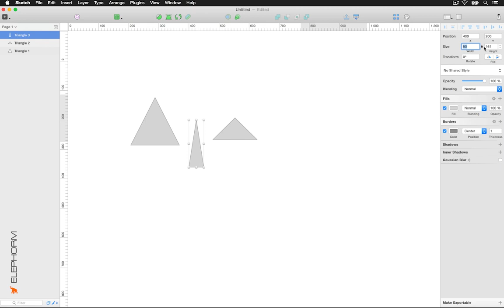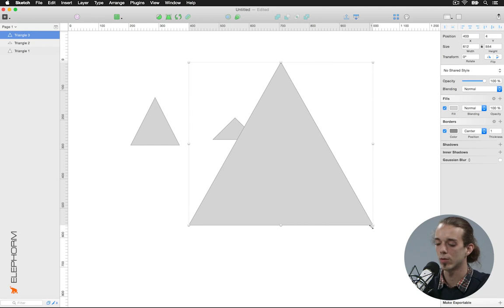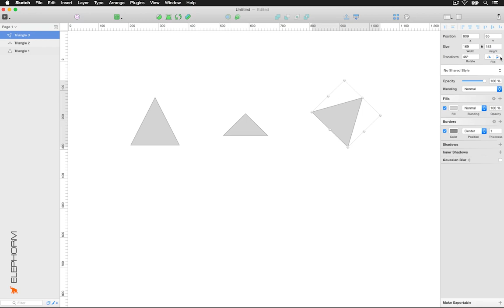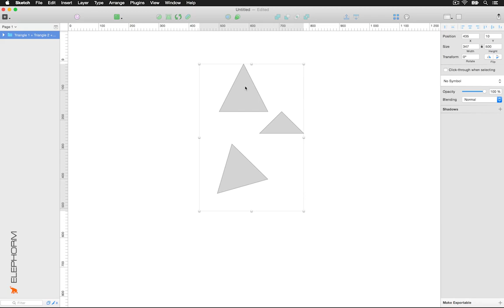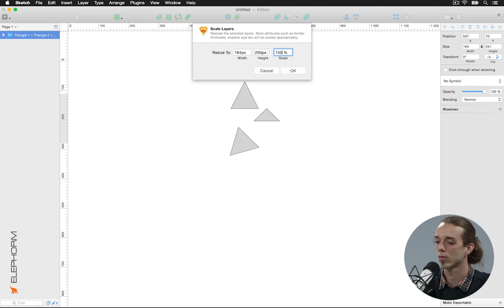Tuto Sketch 3 - Sélection et positionnement des calques, grille | Elephorm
Ce tutoriel vidéo intitulé "Apprendre Sketch 3 - Les fondamentaux" est présenté par le formateur Victor Darras. Apprendre les fondamentaux de Sketch 3, le logiciel de web design sur Mac. Sketch 3 est un logiciel de design d'interface utilisé par de nombreux webdesigners, UI designers, UX designers et infographistes travaillant sur Mac. Ce logiciel a tendance à concurrencer de plus en plus Illustrator et Photoshop en raison de sa simplicité d'utilisation pour les applications web et mobiles. Elephorm vous propose de vous initier aux fondamentaux de Sketch 3 grâce à cette formation vidéo.